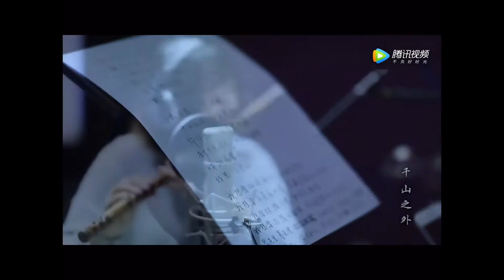王珮瑜---《千山行》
大家好，非常感謝那麼多人訂閱這個頻道。我是一位京劇演員王珮瑜，瑜老闆的粉絲。而希望更多的人認識京劇，體會到京劇的魅力，所以與大家共享。那最重要的當然 是：這些視頻的版權歸製作人，所以我不會把這個頻道打開影片營利來賺錢。畢竟都不是我製作的視頻。

而我個人製作的視頻是一些有關時間管理，健康管理，健康生活方式，有關癌症（抗癌防癌），糖尿病，等等，使用白板動畫視頻（動畫視頻）分享給大家
想了解更多有關健康生活，抗癌防癌小知識嗎？
歡迎大家訂閱真正屬於我個人製作的空間

希望大家的支持